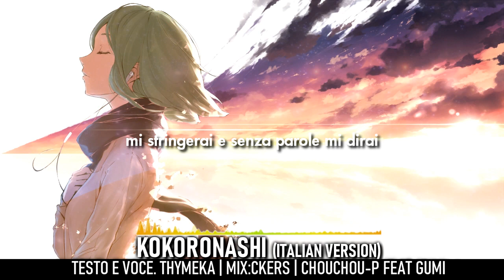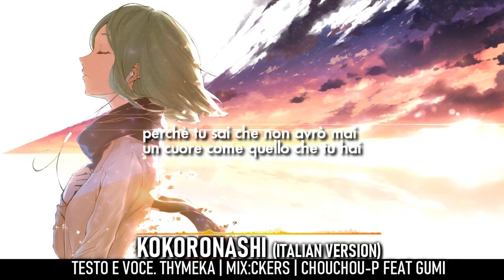【GUMI】Kokoronashi ~Italian Version~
Buon inizio settimana gente!
Era da un bel po' che non lavoravo a qualcosa dei vocaloid... Kokoronashi l'ho registrata un anno fa, non ricordo se fosse una richiesta o se invece l'avessi trovata su Youtube per caso. Sta di fatto che ci sono canzoni di vocaloid che non solo sono tecnicamente impegnative dal punto di vista vocale, ma che danno filo da torcere anche a una possibile versione italiana.
Per KOKORONASHI è stato così. Vocalmente, ma sopratutto per il testo. Ho fatto ricerche prima di lavorarci, ho cercato di capire che tipo di messaggio volesse trasmettere l'autore e la scoperta mi ha fatto amare la canzone ancora di più.
Spero che Kokoronashi piaccia anche a voi. Trovo che parli di me, ma anche di voi, di qualcuno che conoscete... che ne pensate? Cosa vi viene in mente (o chi)?

►►Questa non è una TRADUZIONE! Questo è un ADATTAMENTO!

INFO ♪♫
■ Original. VOCALOID　GUMI
■ Original title. 心做し
■ Italian Lyrics: Thymeka